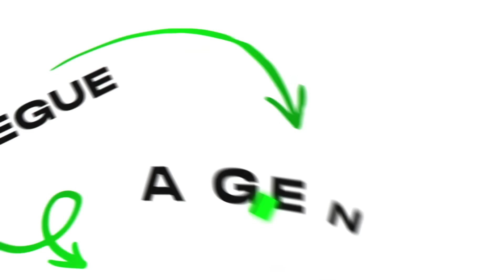Enganei minha Amiga Fingindo que Perdi a Memória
Trollei a DUDA fingir perder a MEMÓRIA!

Valeeu!